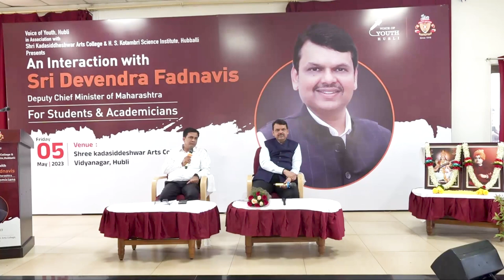States need to concentrate on ease of doing business | Dharwad, Karnataka | DCM Devendra Fadnavis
(Yuva Sammelan, Dharwad, Karnataka | 05/05/2023)